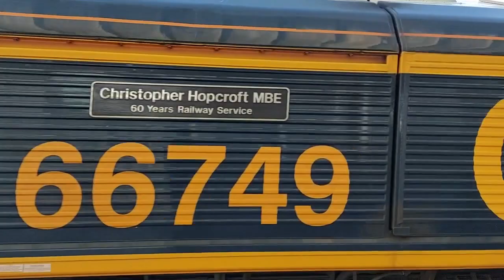Trains at Peterborough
while I was at Peterborough waiting for my train to York these were the trains that were at Peterborough this was recorded yesterday morning